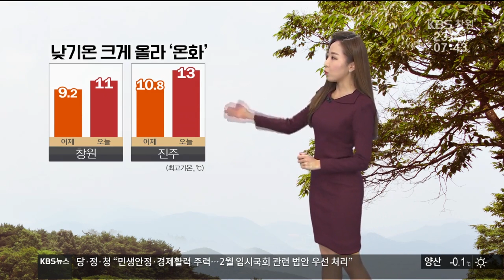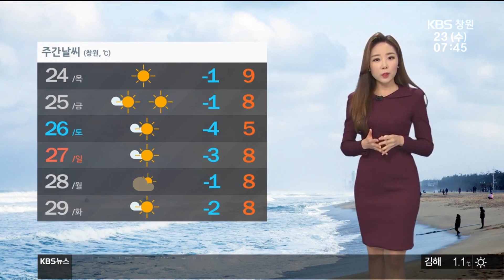[경남의 날씨] 2019.1.23.(수) 기상 정보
요 며칠
날씨가
따뜻하다 싶더니
어김없이
미세먼지가
말썽입니다.
어제까지
주로 서쪽 지역에
머물던 미세먼지가
오늘은
전국으로
확대됐습니다.
현재
경남 지역도
미세먼지 농도가
나쁨에서
매우 나쁨 수준을
나타내고요.
오늘 오후까지는
농도가
이처럼
높을 걸로
예상됩니다.

낮 동안
포근한 날씨는
계속됩니다.
창원의 낮 기온 11도,
진주 13도로
평년 수준을
크게 웃도는 가운데
어제보다도
2, 3도가량
더 높겠습니다.

하지만
이렇게 온화한 날씨도
오늘까지만입니다.
내일부터는
기온이 다시
내림세로 돌아서며
날씨가
추워지겠고요.
주말 무렵에는
낮 기온이
5도 안팎에
머물며
이맘때
겨울 추위가
이어지겠습니다.

현재
위성 영상 보시면
전국 하늘에
구름 한 점
없는 모습입니다.
하지만
먼지 탓에
시야는 다소
뿌옇고요.
대기는
여전히 많이
건조하겠습니다.

해상에는
오늘 오후
동해 남부 먼바다에
풍랑 주의보가
다시 내려지면서
물결이
최고 4m까지
높게 일겠습니다.

이번 주는 물론
다음 주에도
별다른 눈비 소식이
나와 있지 않아
대기는 계속 많이
건조할 것으로
예상되고요.
다음 주에도
심한 추위는
없겠습니다.